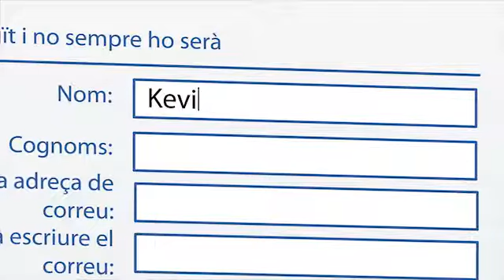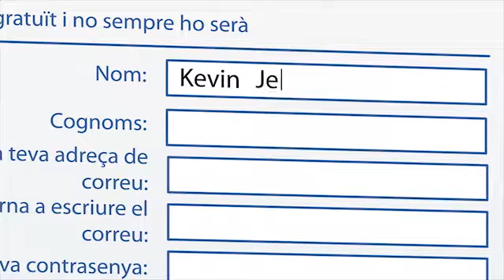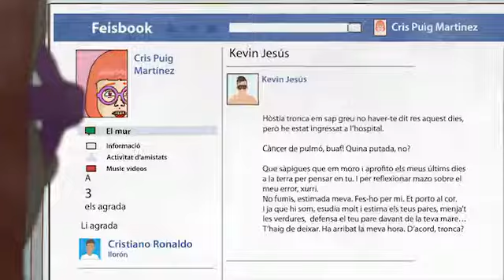Episode 05. 'Família.cat' / 'Perfect Teeth' (2012)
'Perfect Teeth' is an acid comedy sitcom about daily life in a middle-class family.

Idea, original design, concept and direction: Vicent Arlandis
Script: Enric Pardo, EL TERRAT
Format: animation TV series for an adult target
Duration: 13 episodes x 11 min.
Technique: vectorial animation
Coproducers: Televisió de Catalunya (TVC) and YANQUIPAY
Financial supporters: ICEC (Catalan Government) and ICAA (Spanish Ministery of Culture)
Production company: YANQUIPAY